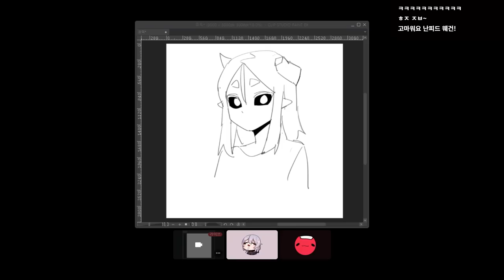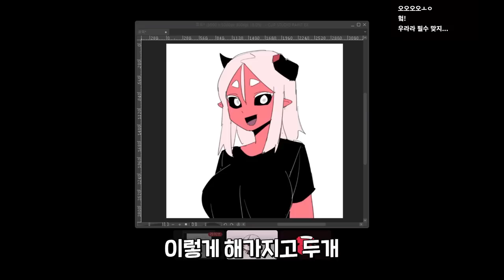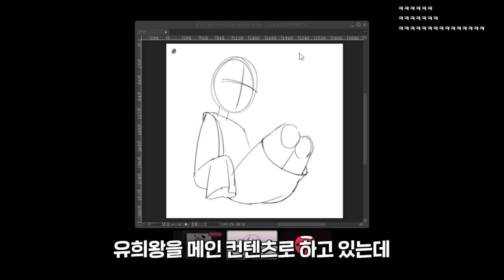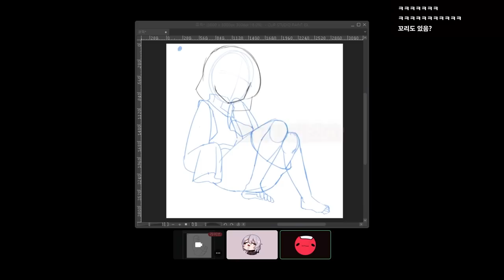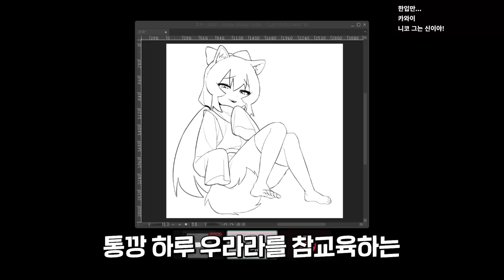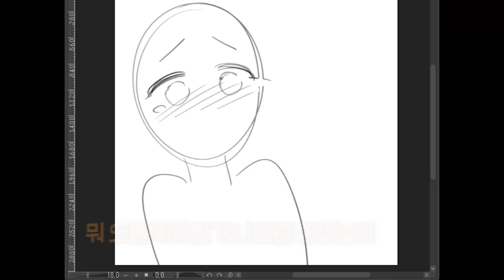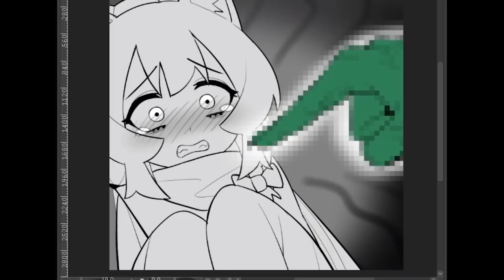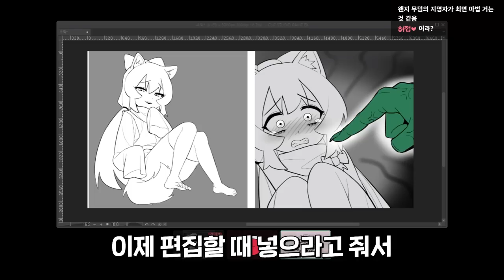통깡 버전 하루 우라라와 무덤의 지명자가 나왔습니다 ㅋㅋ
통깡으로 하루 우라라와 무덤의 지명자 오리카 만들기 컨텐츠 진행해보았습니다.

통깡 게임 실황 몰아보기!
통깡 비하인드 에피소드 몰아보기!